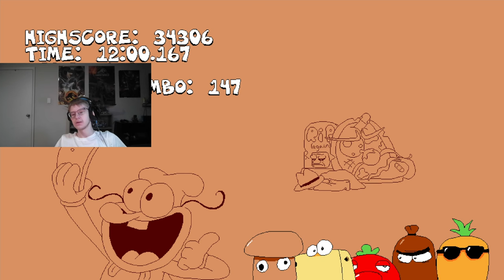NOISE IN THE PIPES IS A PROBLEM!! | Pizza Tower | Episode: 144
Oh Sh t Lap 5 P rank as The Noise